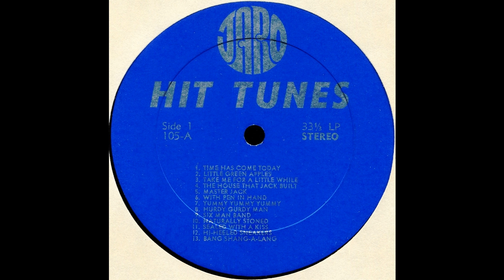- Hit Tunes (Jaro 105/106)- Sweet Blindness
Jaro Records, at least the one that produced this album is obscure. The only releases they are known to have produced consist of LP record albums consisting of twenty-five sound-a-like,  if you want to call them that much, covers of hits from the late 1960s. The internet is silent about this label's existence, and this album appears to be the only known artifact supporting the label's existence. That is to say, at least among the budget record collecting community- that can be found online anyways.

Time Has Come Today
Little Green Apples
Take Me for a Little While
The House That Jack Built
Master Jack
With Pen in Hand
Yummy Yummy Yummy
Hurdy Gurdy Man
Six Man Band
Naturally Stoned
Sealed With a Kiss
Hi-Heeled Sneakers
Bang Shang-A-Lang
Chewy Chewy
Both Sides Now
Elenore
Too Weak to Fight
Abraham Martin and John
Cloud Nine
Stormy
Sweet Blindness
I Love How You Love Me (revived by Bobby Vinton in the late 1960s)
Kentucky Woman